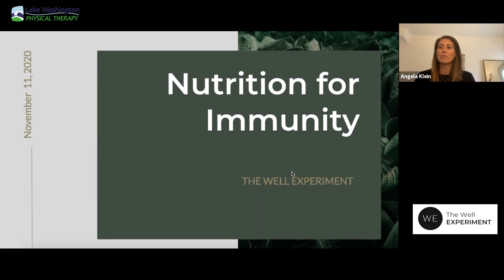Well Experiment Intro Angela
LWPT welcomed the Well Experiment founders KB Fashar and Angela Klein. They did an excellent presentation and provided great tips and hacks to improve your immunity this winter season.